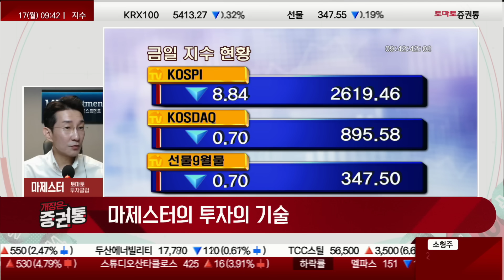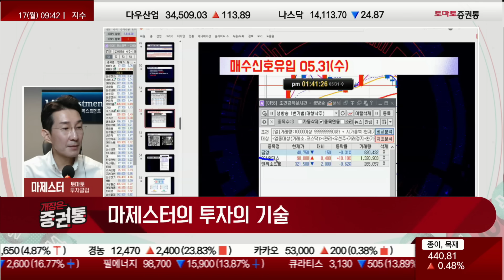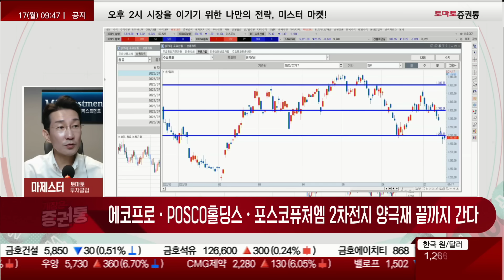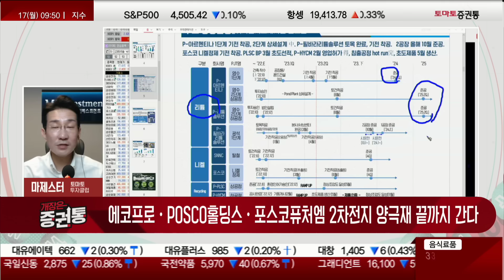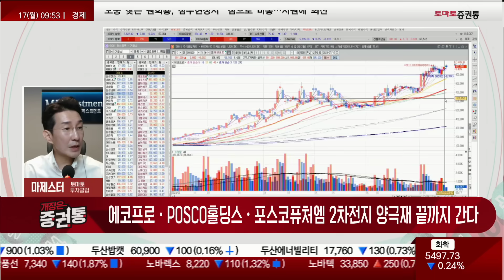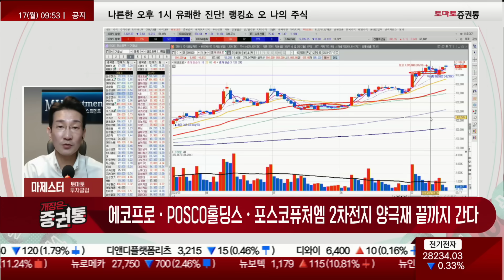에코프로·POSCO홀딩스·포스코퓨처엠 2차전지 양극재 끝까지 간다 [마제스터의 투자의 기술]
마제스터의 투자의 기술
진행 : 마제스터
마제스터(토마토투자클럽)
오늘장 한마디: 에코프로·POSCO홀딩스·포스코퓨처엠 2차전지 양극재 끝까지 간다
- 5/15일 방송에서 에코프로/포스코퓨처엠/POSCO홀딩스 매수 신호 언급...오늘까지 매우 큰 상승
- 5/31일, 금양 매수 신호...오늘까지 100% 이상 수익
- 리튬 시장은 아직까지 완전히 부각 받지 못하고 있다
- POSCO홀딩스, 금일 7%대 급등, 추세 매매 대응, 못 샀다면 포스코퓨처엠 관심
- 에코프로, 1차 목표가 100만원이었고 2차 목표가 150만원 예상
- 셀트리온제약, 지난 3월 5.7만원부터 현재 9만원대 돌파...현재는 단기적인 고점 나왔지만 눌림목에서 매매 포인트 잡자
- 선물, 외국인들 관망세
- 코스피, 2,620P...6/12일 넘어가기 위해선 2차전지 관련 섹터들, 셀 관련 업종의 상승 필요함
- LG에너지솔루션, 현재 바닥권, 지금은 정말 좋은 기회...삼성SDI/SK이노베이션 등 지금 바닥권에 있을 때 관심을 가져야 함
- 포스코퓨처엠, 눌림목때 매수 공략
- 에코프로/에코프로비엠, 에코프로비엠은 실전에서 30만원 근처 매도, 에코프로는 보유 중
 - 주도주가 살아있기때문에 시장은 꺾일 수 없다
- 코스피, 전고점 돌파할 것 예상
- 코스닥, 900P 넘어가는 모습이 나타나려면 주도주들의 랠리가 나오면서 낙폭과대 종목들이 상승 나올 수 있음
 - 낙폭과대 관심 종목은 새빗켐 7.5만원 단기 매수 포인트
- POSCO홀딩스, 눌릴때마다 매수 올해 70만원 돌파 예상
- LG에너지솔루션/SK온/포스코퓨처엠, 눌릴때마다 매수
- 삼성전자, 현재는 익절 타이밍/SK하이닉스, 현재 매도 타이밍이 맞음
- SK이노베이션, 지금 가격에서 더 빠질게 없다
- LG에너지솔루션, 단기적으로 주가 반영 다 되었기에 좋은 기회

- 에코프로, 50만원 중기적인 관점에서 비중은 변함없음
 - 90만원 이상에서 매수한 물량은 비중 조절 필요...20일선과 이격 조정이 나올때 비중 조절하면서 대응 필요